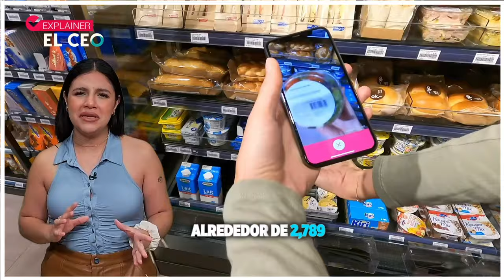Entra a elceo.com para mantenerte en el mercado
¿Te imaginas un Oxxo que venda comida con sazón casero al momento?. Ya existe y se ubica en Nuevo León

El “Oxxo-Doña Tota” ofrece un menú que va desde sus clásicas gorditas y burritos hasta paquetes de comida casera.

En X: elceo__
En Facebook: ELCEOcom
En LinkedIn: el-ceo
En Instagram: elceo_